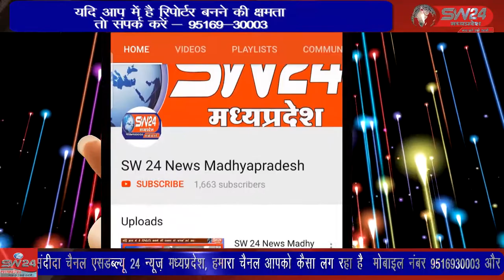khargone- खरगोन के भगवानपुरा थाना क्षेत्र में अंतर्गत अवैध हथियारों का कारोबार चल रहा है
खरगोन के भगवानपुरा थाना क्षेत्र में अंतर्गत अवैध हथियारों का कारोबार चल रहा है जिसमें पुलिस कप्तान शैलेन्द्रसिंह चैहान के निर्देशन में लगातार कार्रवाई की जा रही है। इसी कड़ी में पुलिस ने ग्राम धुलकोट के नवलपुरा स्थित स्टेडियम के पास हथियार बनाने का जखीरा पकड़ा है।  खरगोन से जयंत गुप्ता की रिपोट